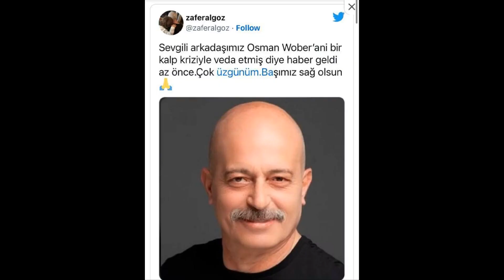KURTLAR VADİSİ'NİN DEVE TUNCAY'I OSMAN WÖBER HAYATINI KAYBETTİ